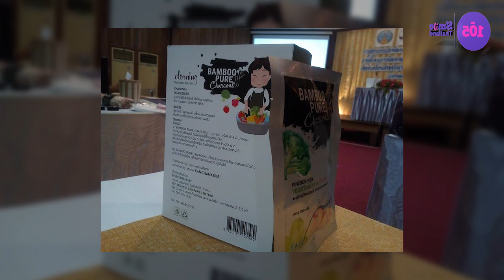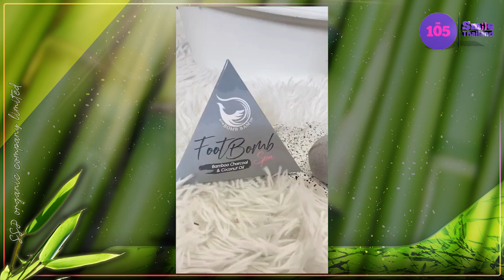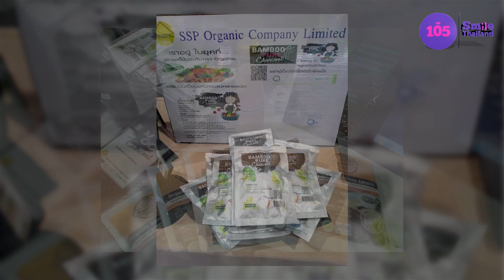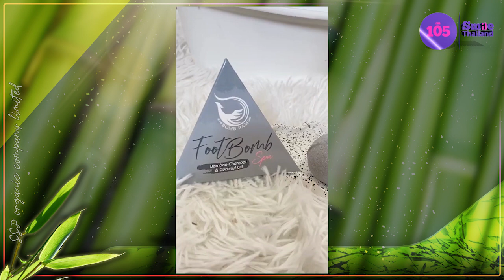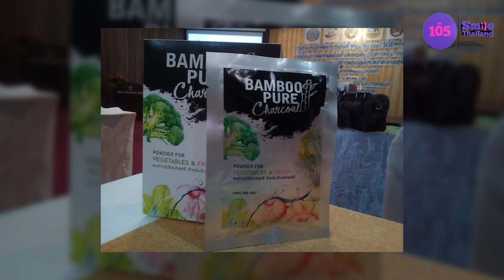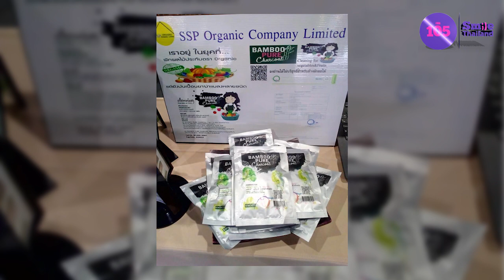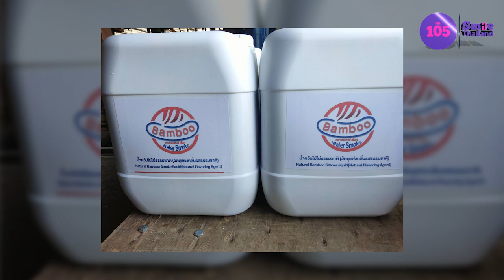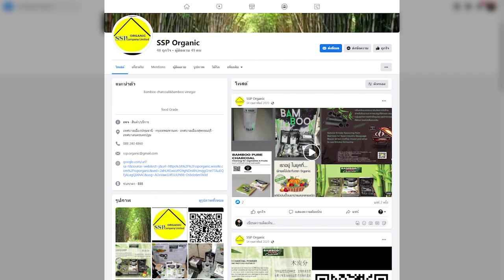ประชารัฐพัฒนาชาติ | ยกระดับไผ่ไทย "น้ำส้มควันไม้ธรรมชาติ" สู่ภาคอุตสาหกรรม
สัมภาษณ์ : คุณนิพนธ์ จิระเสวี
ตำแหน่ง :  ผู้ช่วยกรรมการผู้จัดการ บริษัท บริษัท เอสเอสพี ออร์แกนิค จำกัด